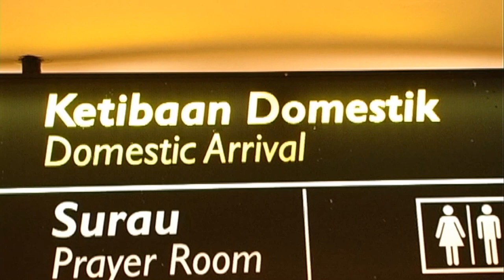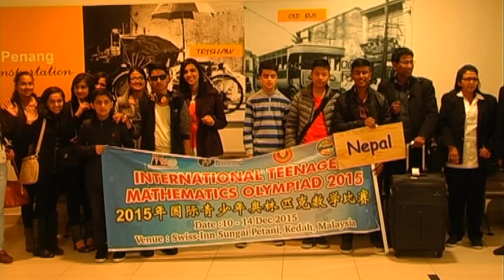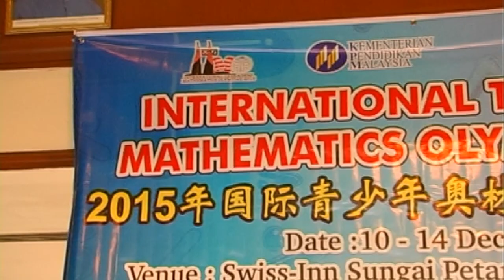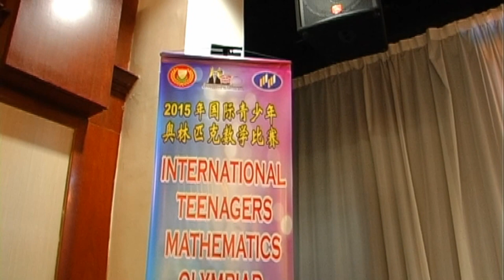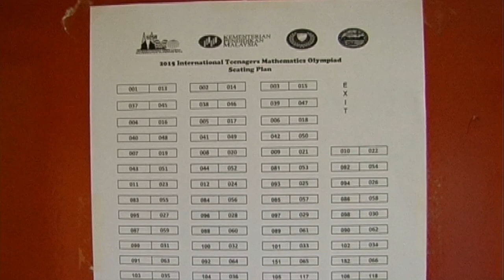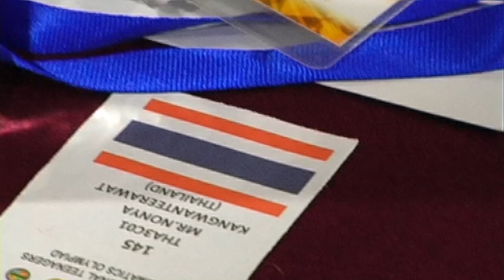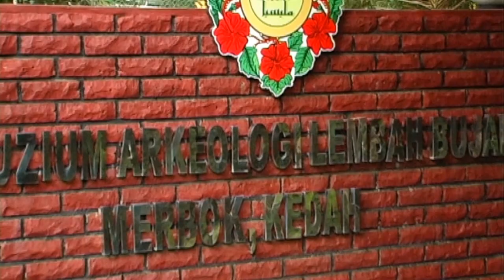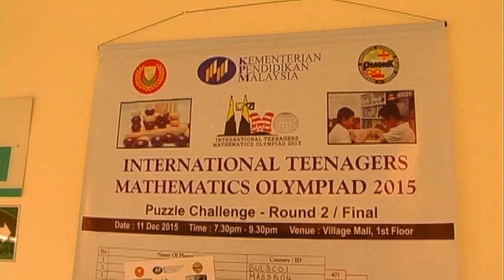International Teenagers Mathematics Olympiad [ITMO 2015]